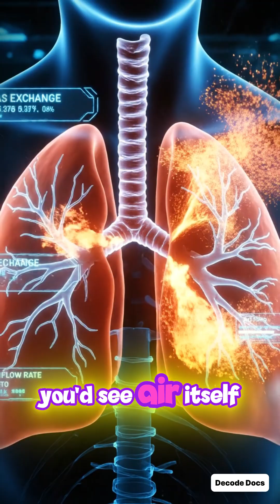✨🔬 What If Every Tiny Particle Suddenly Glowed?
✨ What If Tiny Particles Suddenly Lit Up?

The universe would reveal its hidden code.

Atoms make up everything — your body, the air, the planet, even distant stars.
Now imagine this:
Every tiny particle suddenly lights up.

In an instant, the invisible becomes visible.
You’d see energy flowing through your body.
Air would glow as waves of motion.
Walls, people, and the Earth itself would shine like a living circuit.

Scientists believe particles store information, vibration, and energy.
If they glowed, we might witness reality’s deepest structure — the fabric that holds space, matter, and time together.

Would it reveal hidden dimensions?
The flow of quantum energy?
Or the blueprint of the universe itself?

This short documentary explores a mind-bending idea that turns science into pure wonder.

If you’re watching from the US and love quantum physics, cosmic mysteries, and reality-breaking “what if” scenarios, this video will stop your scroll instantly.

tiny particles glow
what if atoms lit up
quantum particles explained
physics documentary short
science what if scenario
us trending science shorts
mind blowing physics
universe hidden structure
quantum reality explained
particle energy science
science mystery short
us viewers science content
cosmic science explained
atoms and energy
quantum world documentary
science explained short
reality breaking science
physics facts video
particle theory explained
microscopic universe